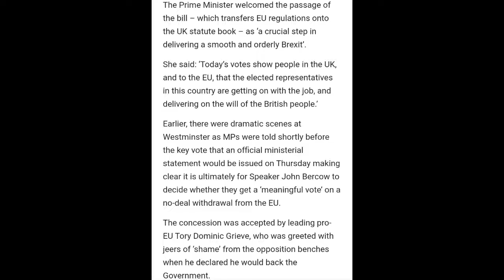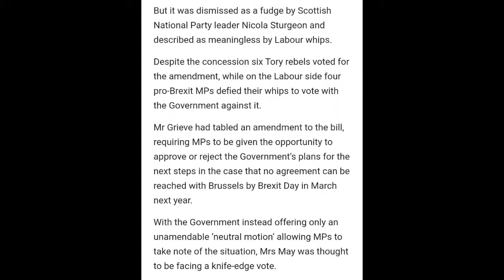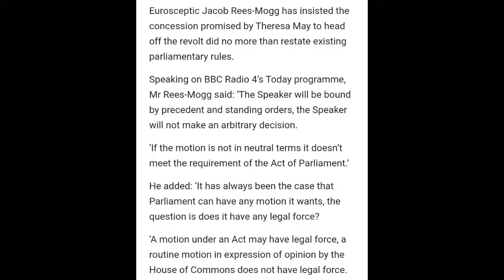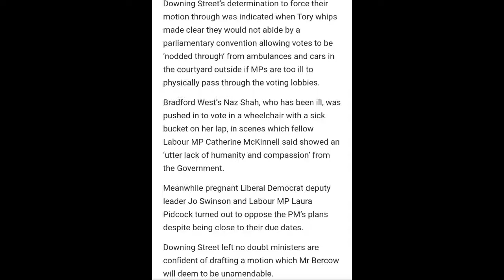Theresa May promises ‘smooth and orderly Brexit’ after defeating pro-EU rebellion